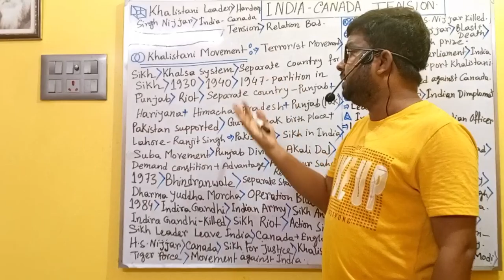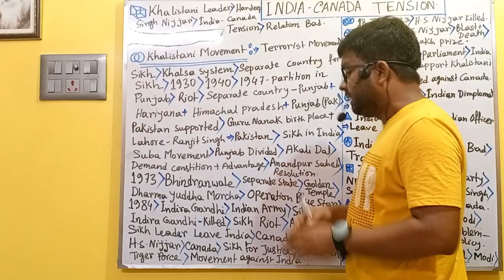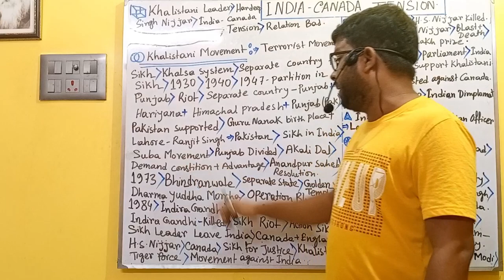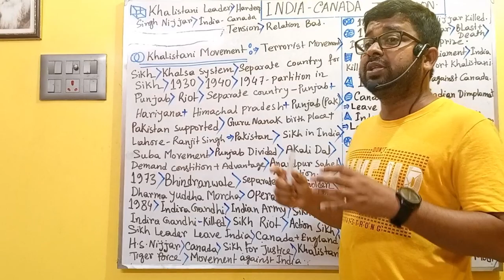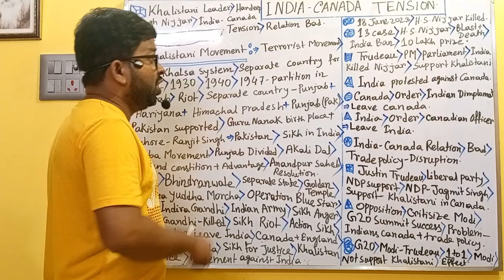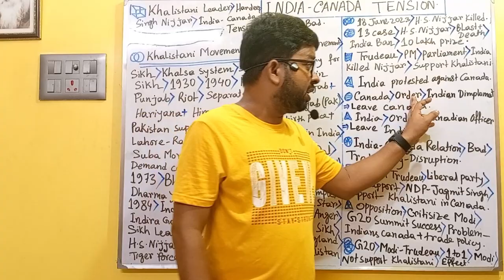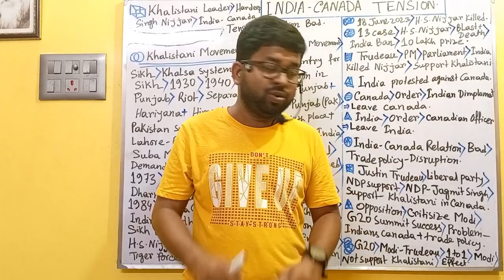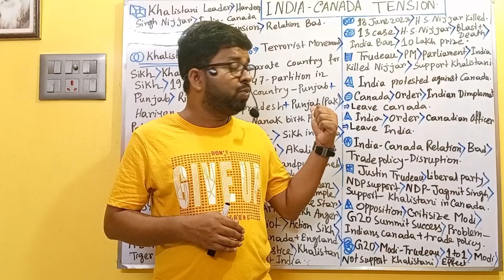INDIA CANADA RELATIONSHIP TENSION IN BENGALI.(ভারত ও কানাডা সম্পর্কের সংঘাত).খালিস্তানি আন্দোলন কি?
This video is made on the recent relationship tension between indian and canada in bengali.This video contains the full information regarding india and canada relationship tension for competitive exams and interview.This is a funny class on current affairs.

Topic:-
1)india canada relationship tension.
2)khalistani leader hp nijjar death.
3)khalistani movement in india.
4)canada's reaction regarding this.
5)india's reaction regarding this.
6)opposition reaction regarding this tension.

india canada relationship tension in bengali.
india canada relation.
india canada relation bbc.
india canada relationship.
india canada relations upsc.
india canada relations reaction.
india canada news.
india canada tension.
india canada issue.
india canada conflict.
india canada latest news.
india vs canada news.
khalistani movement.
what is khalistani movement?
history of khalistani movement.
modi vs troduea?

ভারত কানাডা সম্পর্কের অবনতির কারণ?
ভারত কানাডা দ্বন্দ্ব।
ভারত কানাডা বিবাদ।
খালিসস্তানি আন্দোলন কি?
খালিসস্তানি আন্দোলনের ইতিহাস কি?
খালিস্তানি কারা?

KNOWLEDGE CULTIVATOR.
SUDIP GHOSH.
"পড়ার সাথে হাসি ফ্রী!!!"